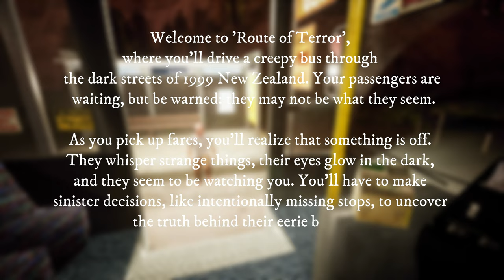Working as a Night Bus Driver for Haunted Passengers!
Welcome to Night Bus - Night Bus is a thrilling public transit simulator that costs less than a bus ticket! It's your first night on the job: Pick up passengers, take their fares, enjoy the beautiful countryside, and please ignore. That Which Has No Eyes Night Bus Driver.